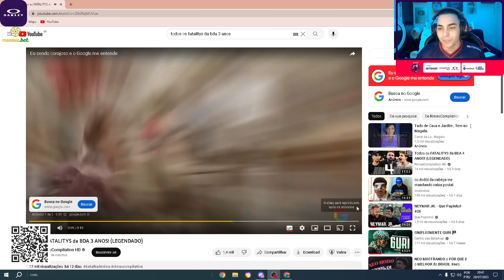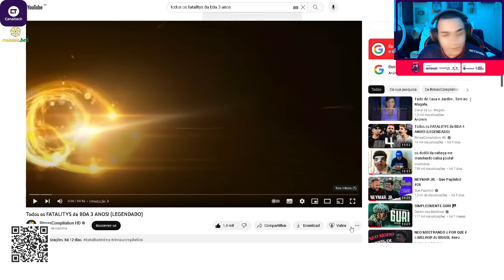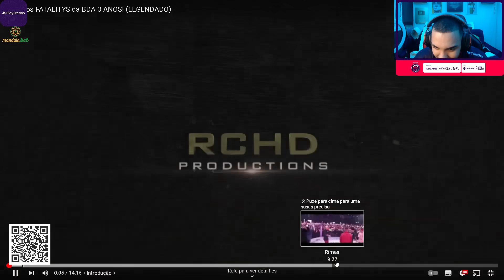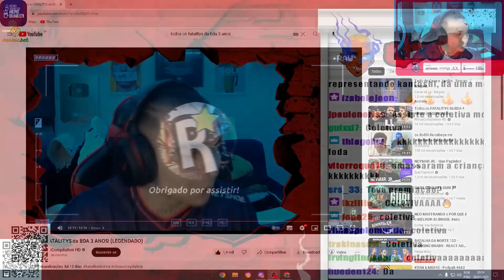KANT FINALMENTE REAGE A Todos os FATALITYS da BDA 3 ANOS! (LEGENDADO) | Ambiente de Kant